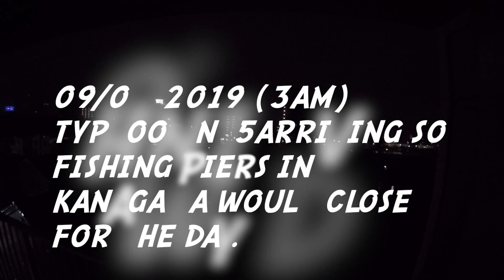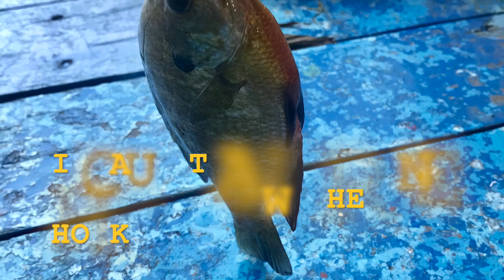( 相模湖 ) Catching Largemouth Bass from a boat dock in an amusement park in Japan after Typhoon 15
Fishing from an amusement park boat dock in Sagami Lake (Sagamiko) in Kanagawa Prefecture Japan, 09/09/2019 caught 1 Largemouth Bass (35-40 cms), couple of bluegills, all using live bait (earthworms). 相模湖